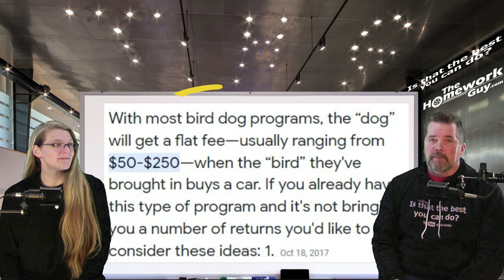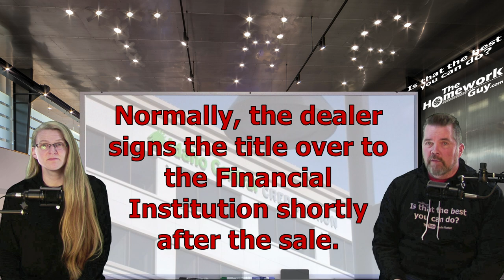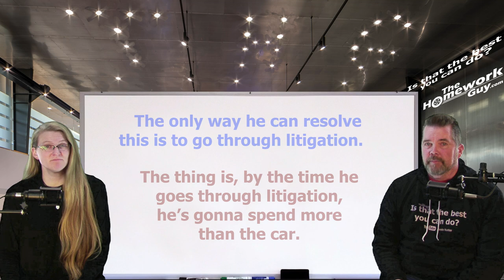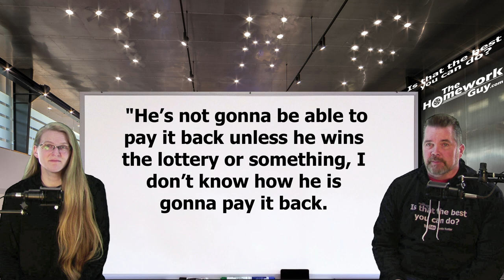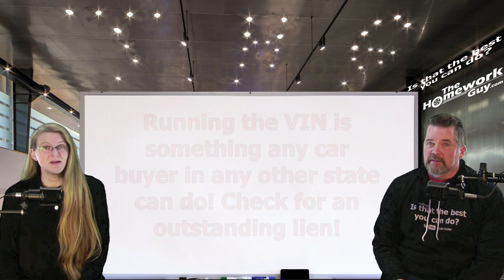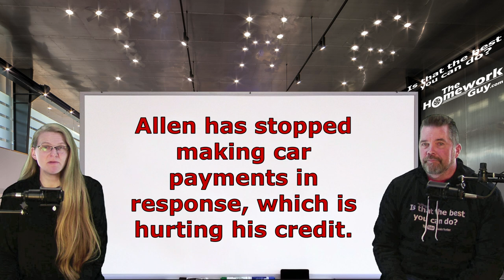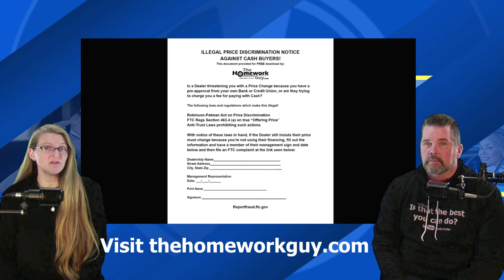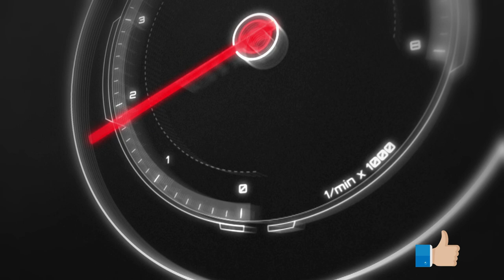CAR DEALER (BYRDDAWG) IN IDAHO LEAVES CUSTOMERS IN DEBT, NO WHEELS!: The Homework Guy, Kevin Hunter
A class-action lawsuit alleges ByrdDawg Motors sold cars to more than 30 people without providing them with their titles. Did this dealer steal a page from Carvana's playbook?

A CAR DEALER WANTS TO:
1. SELL every car for the Highest Possible Price.
3. LOAD every Car Deal full of Fees and Finance Products.
4. OFFER Lowball numbers on every Trade Vehicle.

THE HOMEWORK GUY TEAM (THG) HELPS CAR BUYERS TO:
1. BUY a Car from Dealers or Private Party Sellers at the Lowest Price.
2. PAY Cash or Finance with their own Bank or Credit Union.
3. DECLINE Dealer Fees and Finance Products.
4. TRADE / SELL their current vehicle for the Best Value.

1. What you need to know before buying a car.
2. Information you need when buying a car at a dealership.
3. Benefits of Buying a Car from a Dealership or Private Party.
4. Questions to ask at a Dealership
5. Car buying tips and tricks from the experts
6. How to Buy and Pay for a Car with Cash
7. Using Carmax, Edmunds, TrueCar, Autolist, or Kelley Blue Book for Car Pricing Info.
8. Buying a Car out of state.
9. Taking Control of the entire Car Buying Process.
10. What to do if Scammed.
11. Illegal things Car Dealers can do.
12. Understanding Dealer Financing Tricks
13. How to Avoid Dealer Scams.
14. Reactions to Sales Training conducted by Car Trainers.